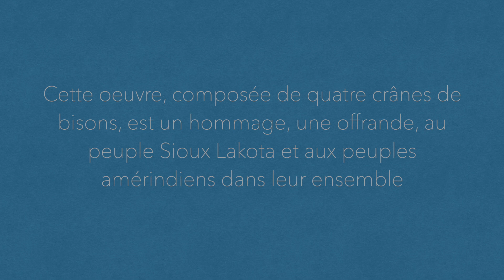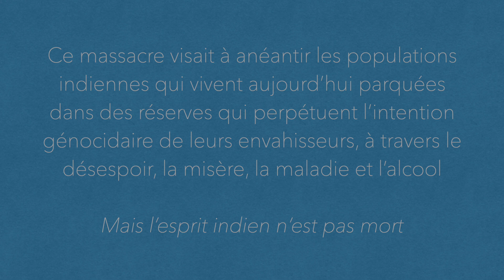Tatanka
Tatanka by Tina Emery